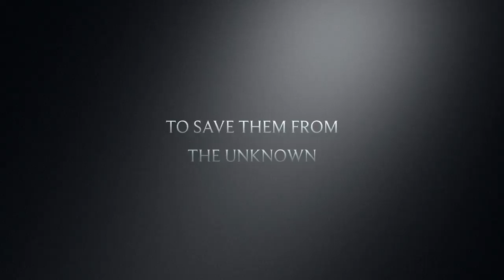Ku University -Haylon